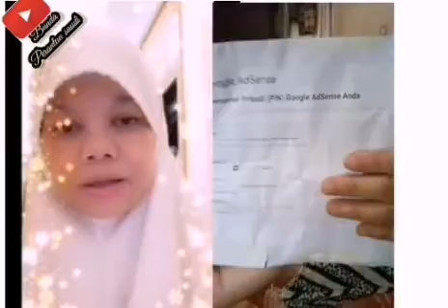Alhmdllh yang di tunggu tunggu ahir nya datang juga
Asalamualaikum  sahabat ku smua alhmdllh syukur pada Alloh swt dg kita brsih keras ingin lncapai yg kita cari alhmdllh udh dpt dan untuk sahabt smua trimaksih bngt ya udh dukung aku support aku smoga Alloh memblsnya